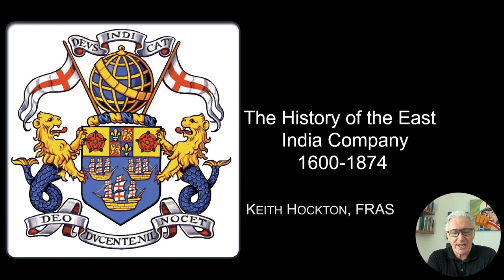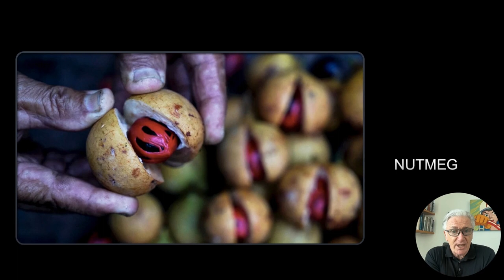The British East India Company - Sample Presentation - Keith Hockton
Join Keith as he discusses the rise of The East India Company, exploring how a small start up, a corporation founded in Tudor England, with only a handful of employees, came to rule India.